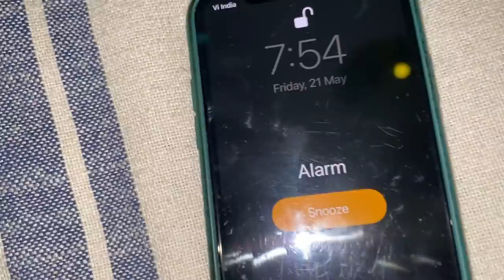LOOK WHO CAME TO SEE US FROM MUMBAI!! | 295th Vlog | Hectik | Delhi